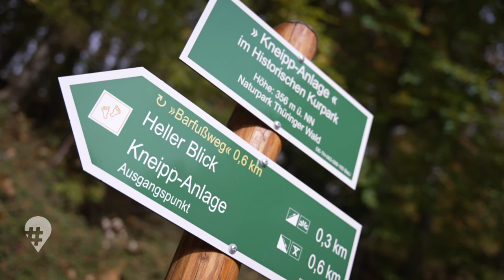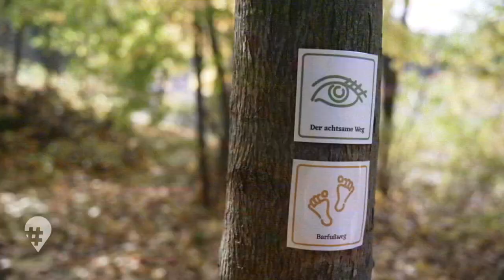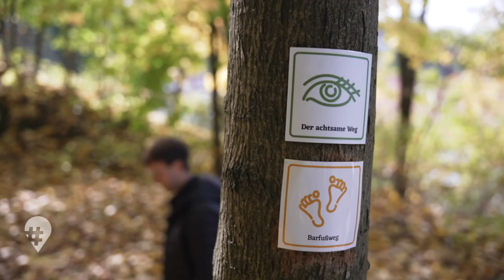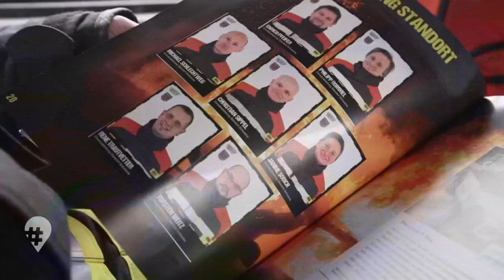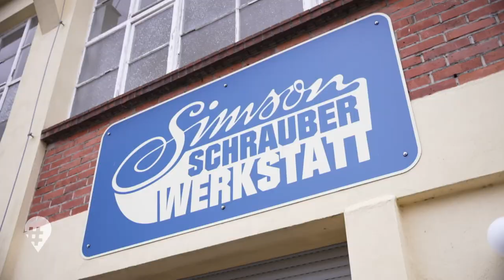Bad Liebenstein: Simson, Natur und Kur I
Bad Liebenstein ist was fürs Herz  ❤– nicht nur durch die Kur! Wohl nirgends in Thüringen sind so viele Blicke so weit, gibt es so viel zu entdecken und zu erleben.
hinREISEND -Presenter Jonathan nimmt die ganze Kur "sportlich": Er kämpft sich über einen 600 Meter-Barfuß-Marathon, der im 4 Grad kalten Kneipp-Becken endet, wird in Ruhla auf der schnellsten und steilsten Sommerrodelbahn Deutschlands zum Adrenalinjunkie, entdeckt Thüringen „mini-a-thür“ und checkt beim Touristentraining der Freiwilligen Feuerwehr "Ba-Li" 🚒 ein. Die ist in Form eines Sticker-Albums sogar zum begehrten Sammelobjekt geworden.
Und auch "Schrauber-Fans" kommen auf ihre Kosten. Ganz im Sinne eines "naturnahen Kurbetriebs" darf er bei den Schweinaer Simson-Schraubern elektrisch auf einer „E-Simme“ 🏍 durch die Gegend düsen – ein Wochenende, das garantiert nicht langweilig wird!

📗 KAPITEL:
00:00 Intro
00:58 ältestes Heilbad Thüringens, Heilquelle in Bad Liebenstein
02:15 Kneippanlage, Barfußweg, Aussichtspunkt
04:33 Miniaturenpark mini-a-thür Ruhla
07:11 Landschaftspark Schloss Altenstein
07:41 Erlebnis Rodelbahn Ruhla - Deutschland´s steilste Sommerrodelbahn
09:22 Touristentraining bei der Freiwilligen Feuerwehr Bad Liebenstein
12:24 Simson Schrauberwerkstatt Schweina
15:58 Elekto-Simson „E-Simme“
18:08 Outro

👥 TEAM:
➡️ Presenter: Jonathan Doll
➡️ Kamera/Schnitt: Pascale Kanew
➡️ Ton: Rougé Reinsperger
➡️ Produktion: Julia Schade
➡️ Redaktion: Michael Wenkel

🔗 WEITERFÜHRENDE LINKS:
➡️Freiwillige Feuerwehr Bad Liebenstein
➡️Simson Schrauberwerkstatt Schweina
Stadt in der Stadt e.V. Schweina
➡️ Thüringen entdecken/Bad Liebenstein